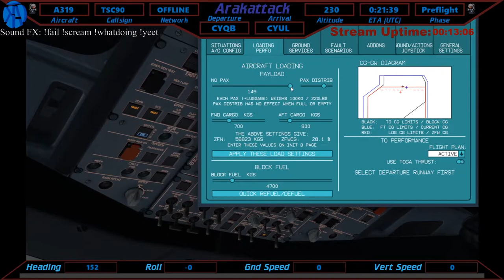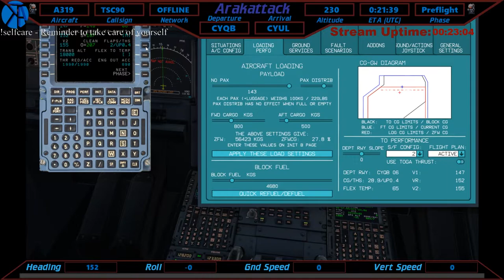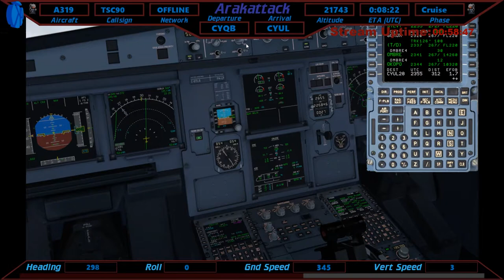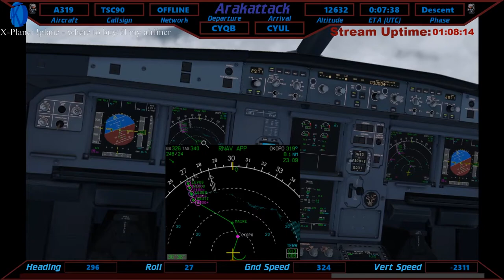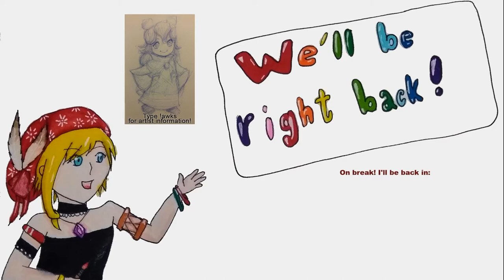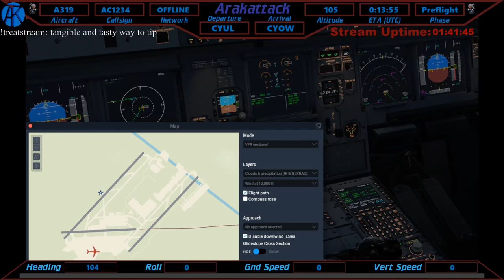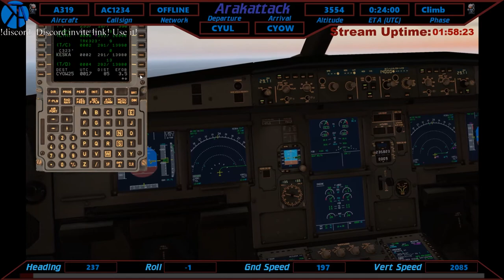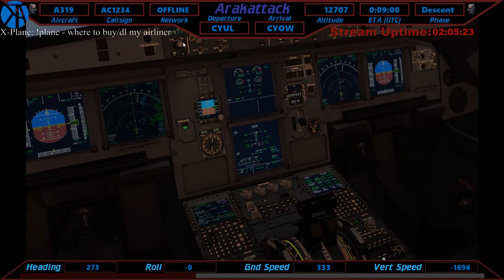XP11.41 | Quebec (CYQB) - Montreal (CYUL) - Ottawa (CYOW) | ToLiss A319 | Flight Sim